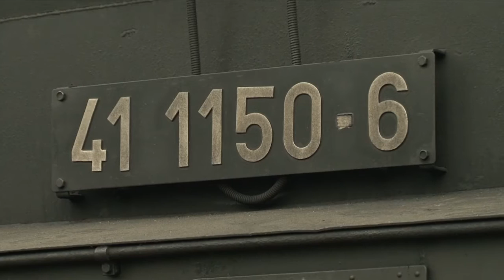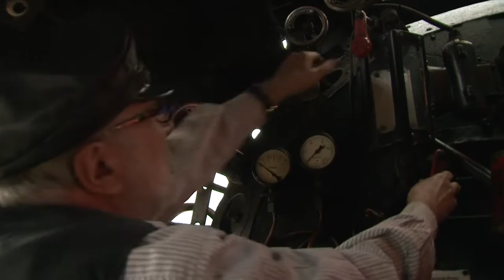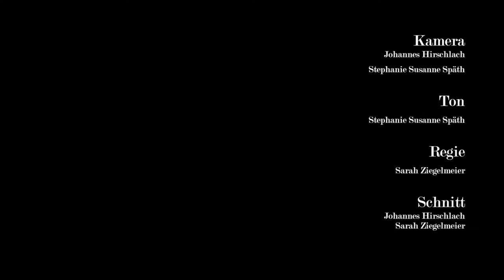Noch immer unter Dampf - Romantische Schiene Nördlingen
Totgeglaubte leben länger: In den Siebzigern sollte die Dampflok von den deutschen Gleisen verschwinden. Die Liebe von Vereinen und Leuten zur Nostalgie halten die rollende Erinnerung aber nach wie vor am Leben, so auch das Bayerische Eisenbahnmuseum Nördlingen mit seinen Dampfloks (hier die 41 1150) und der Museumsstrecke "Romantische Schiene".

Der Film entstand im Rahmen des Hochschulfachs TV-Journalismus an der HS Ansbach und ist Teil der Semesterarbeit SS15.

Film von:
Stephanie Späth
Johannes Hirschlach
Sarah Ziegelmeier